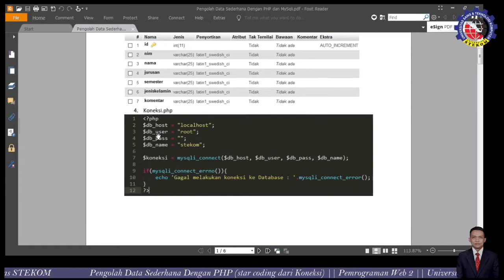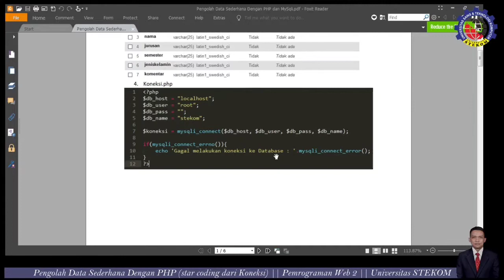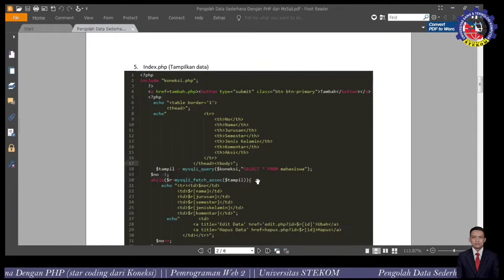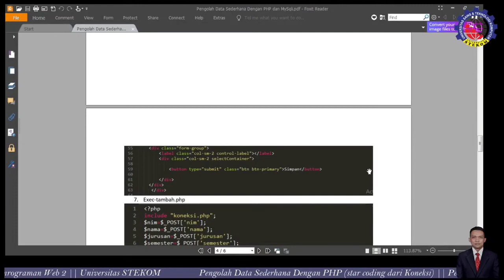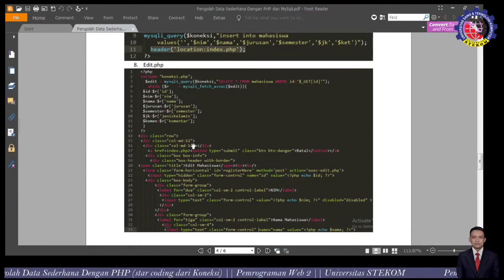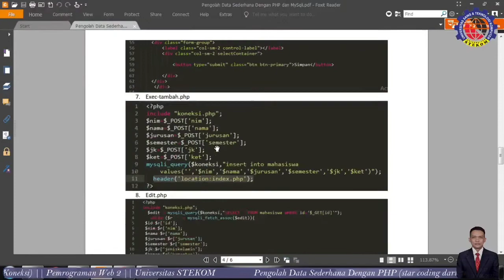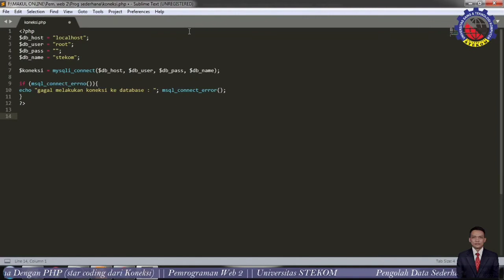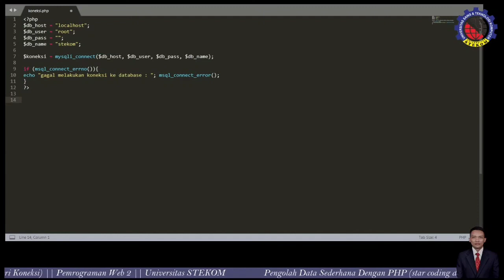Peng-codingan pengolahan data sederhana dengan php & msqli (11) || Pemrograman Web 2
Fakultas       : Komputer & Bisnis
Progdi           : SK, D4 MI, D3 TE, D3 TK, SI
Mata kuliah  : Pemrograman Web 2
Materi           : Peng-codingan pengolahan data sederhana dengan php & msqli (11)